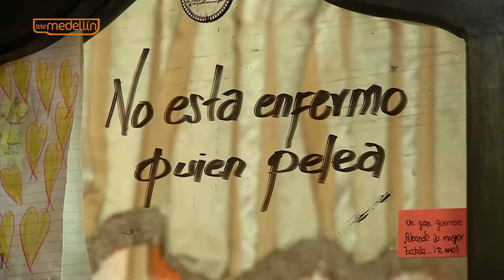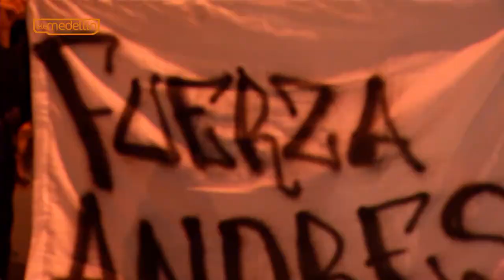Capítulo 2 - Andrés Cano - LDS [Del Barrio a la Cancha 2018] Telemedellín